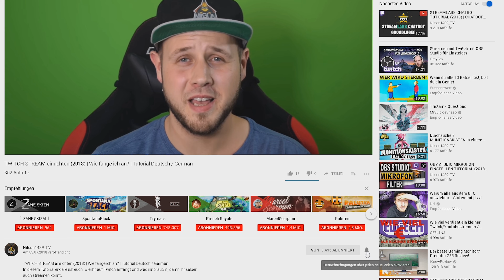Rode Procaster Review | DAS Mikrofon für Streamer?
In diesem Review stelle ich euch das Rode Procaster Mikrofon vor!

✅ Rode Procaster
✅ Cloudlifter CL-1
✅ Focusrite Scarlett 2i2

►EMPFEHLUNGEN◄

►MEINE PRODUKTE◄

►SOCIAL MEDIA◄